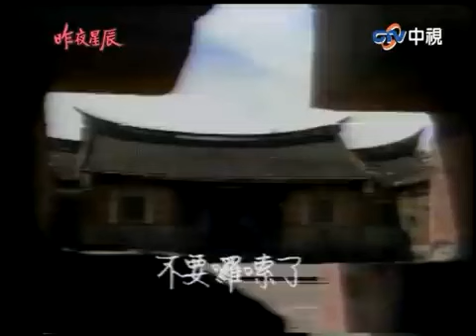林天風沒去赴約？素雲哭到昏厥【昨夜星辰 精華篇】EP2-3 田豐 寇世勳 謝屏楠 馬之秦 張詠詠 方龍